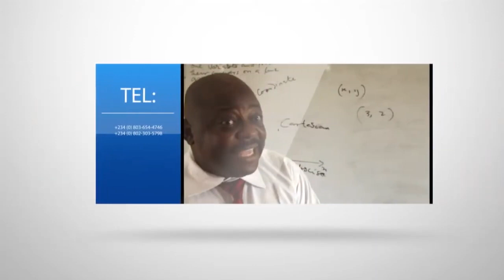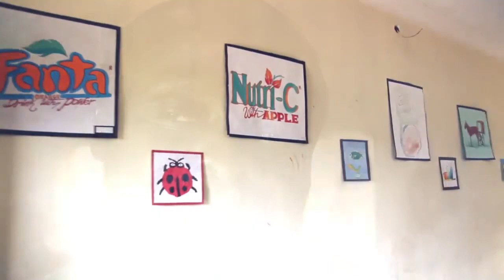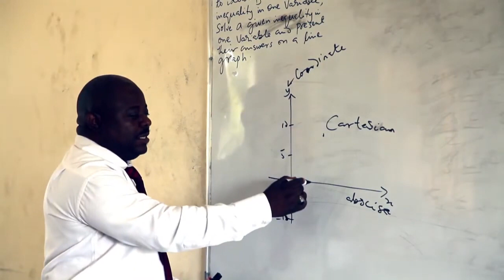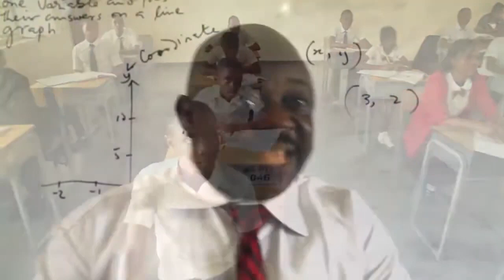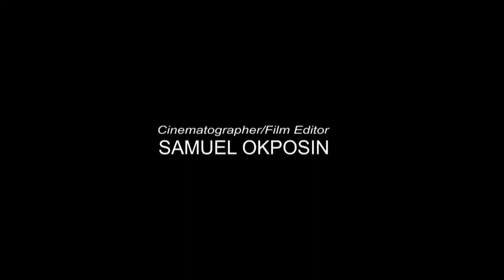Nobles International School Profile Documentary | Excellence in Education, Akwa Ibom, Nigeria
Welcome to "Nobles International School: A Profile Documentary," a captivating glimpse into our institution's commitment to excellence in education. Nobles International School, located in Uyo, Akwa Ibom State, Nigeria, has been a beacon of inspiration for students seeking a nurturing environment to pursue their academic dreams.

About Nobles International School:
At Nobles, we stand for excellence, and our mission is to create a safe and friendly haven where students can be themselves, flourish, and build the essential foundations required to attain their academic goals and aspirations. Our dedicated and talented staff upholds rigorous academic standards while prioritizing the spiritual and moral development of our students.

Testimonials:
Hear what our satisfied parents and visitors have to say about Nobles International School:

Mrs. Alice Olaide: "I called Nobles School, and my husband and son came with me for the tour. We felt the magic immediately. Admission process was too easy."

Dr. Timothy Udoh: "My first impression about Nobles got me marveled. It's indeed an international model school."

Address: Atan Offot, Behind State Secretariat, Uyo, Akwa Ibom State, Nigeria

School Hours:
Weekdays: 07:00 AM - 07:00 PM
Weekends: Closed

Join us in celebrating excellence in education, Akwa Ibom, Nigeria. and reach out to us to learn more about our school, admissions, and how we can help your child's educational journey.